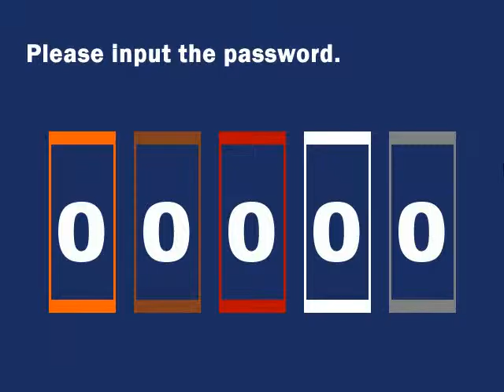Misao Part 3 - Fun With Hanako, With a Shocking Ending!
Hanako, Hanako, won't you come out to play with us? Uhh, how does this machine work..?

Any copyrighted stuff in the game goes back to their owners.